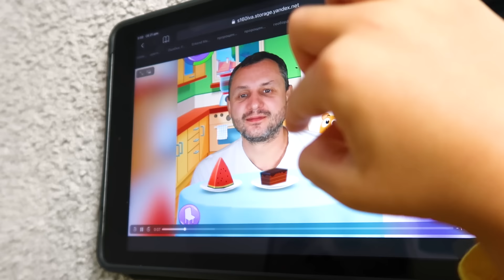Мой Говорящий Том 2 в РЕАЛЬНОЙ ЖИЗНИ забрал папу в планшет!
Привет друзья!
Мой Говорящий Том 2 сбежал из игры и забрал папу в планшет!! Теперь говорящий кот Том в реальной жизни у нас дома, а папу забрал в планшет! Смотрите видео до конца и узнайте, как KuSaNiKi вернули папу!

Надеемся вам понравилось это видео для детей от KuSaNiKi.

С нами невозможно заскучать!

Правообладатели
OutFit7